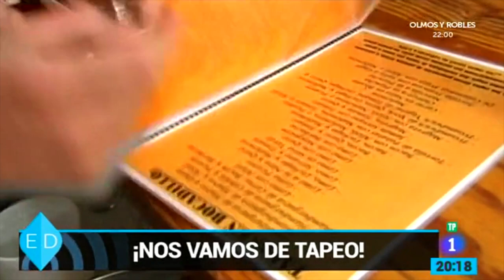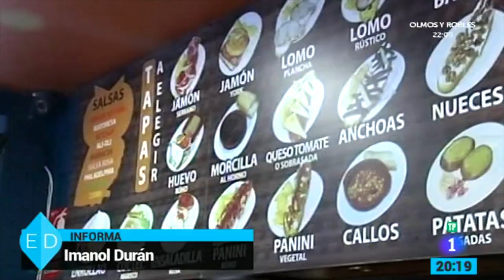Tapas de Granada. Reportaje y directo en "España Directo"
Se celebra el "Día mundial de las tapas" y en "España Directo" queremos celebrarlo haciendo una ruta de tapeo por Granada, la ciudad de las tapas por antonomasia. Además conectamos en directo desde uno de los establecimientos más característicos de la ciudad.
Reportero: Imanol Durán
Operador de cámara: Alberto Prados